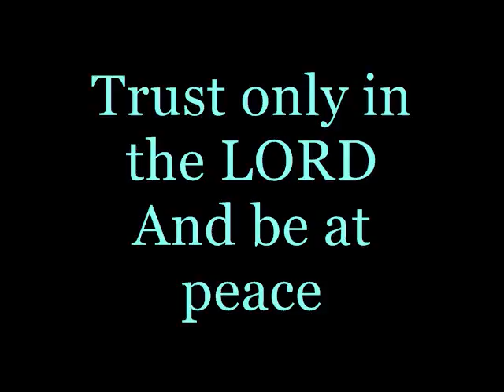Word with a Calvinist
Please watch the whole thing before commenting. lets not want to make a fool of you.
  Lets reason together.  That is not the same has debating.  It is a conversation among free minds.
i am not God, i do not know everything.  You are not God either. You do not know everything.
 Lets not act like we do.
 There are things however we do and can know. Things everyone can agree on. Start there and work into it. Just some old advice, take it or not.
 Determinism is something that none can live has if it were so.  Is free will an illusion?